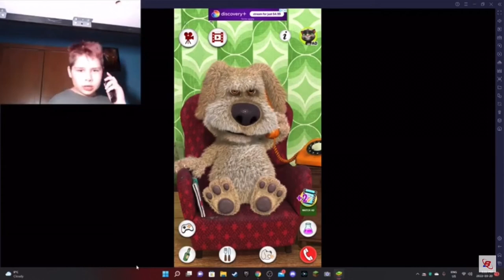Talking to ben at 3am